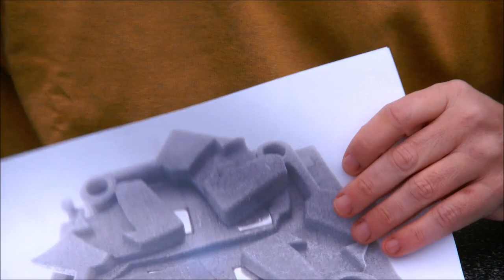Segerdas - How can four squares move all around each other without coming apart?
Segerdas is based on an invention by @henryseg. Summer 2018, I (Oskar) showed Henry the @/22895739.html, one of my favorite slide-piece puzzles. Boomdas is has nine squares, held together by a dovetail connection. The object is to slide the squares, which reshapes the puzzle, and make it into a square with the numbers in the correct order. Cheating is easy with Boomdas, as one can just take it apart and reassemble. Henry and I worked out the logic when two squares should, or should not be able to slide. Then Henry found a mechanical way to implement this logic, which I worked out into this prototype.